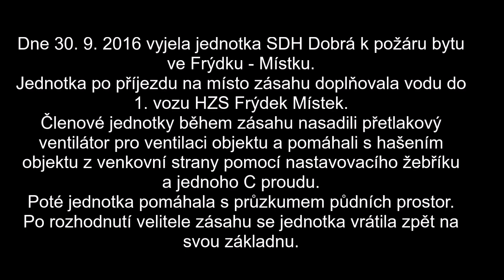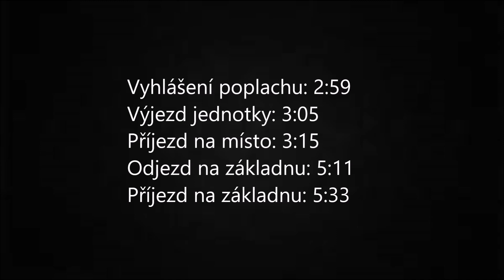SDH DOBRÁ - Požár bytu - 30. 9. 2016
Událost č. 29
Dne 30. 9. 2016 vyjela jednotka SDH Dobrá k požáru bytu ve Frýdku - Místku. Jednotka po příjezdu na místo zásahu doplňovala vodu do 1. vozu HZS Frýdek Místek. Členové jednotky během zásahu nasadili přetlakový ventilátor pro ventilaci objektu a pomáhali s hašením objektu s venkovní strany pomocí nastavovacího žebříku a jednoho C proudu. Poté jednotka pomáhala s průzkumem půdních prostor. Po rozhodnutí velitele zásahu se jednotka vrátila zpět na svou základnu.
Vyhlášení poplachu: 2:59
Výjezd jednotky: 3:05
Příjezd na místo: 3:15
Odjezd na základnu: 5:11
Příjezd na základnu: 5:33
Zúčastnili se: Sikora M., Mikoláš K., Řízek L., Tvrdý M., Kaňok T.